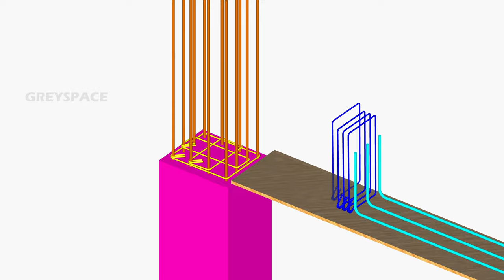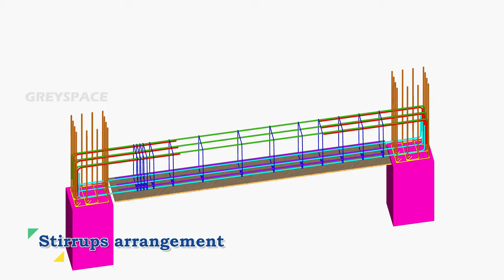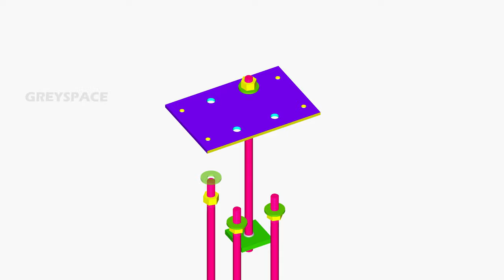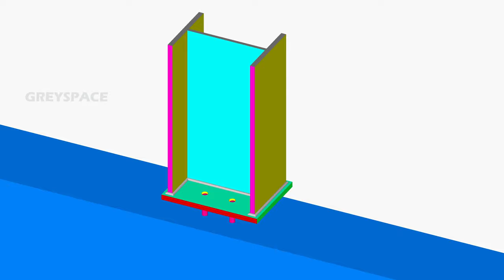How to Install Anchor Bolts in Concrete | Beam, Column reinforcements | Rebar | 3d animation Rc beam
Anchor bolts are used to connect steel columns to reinforced concrete. Typically Steel Columns transfer the load to Foundations, This case involves the transfer of the load from the steel column to the beam, and the beam then transfers the load to the nearest column. is presented in this 3D animation. A simple presentation showing Anchor Bolts fixing with over RC Beam is detailed here.

We do 3D & 2D rebar detailing and will deliver good quality rebar and steel shop/placing drawings, material takeoff and bar bending schedules (BBS) at fair pricing.

Call / WhatsApp Netherlands  : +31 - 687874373